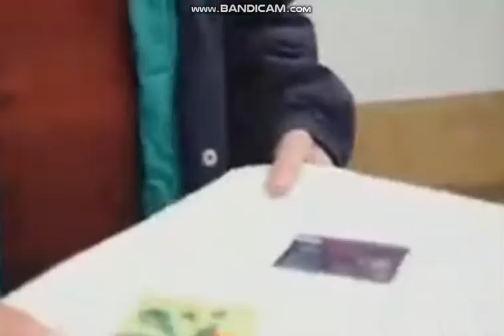Uratura 2021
romania de pandemie